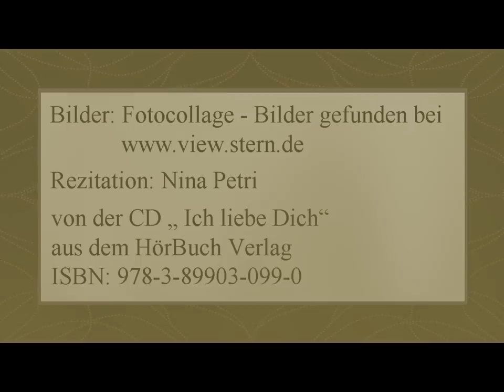Helga M. Novak „Liebe“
Rezitation: Nina Petri
von der CD „ Ich liebe Dich“
aus dem HörBuch Verlag
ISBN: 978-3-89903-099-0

Text:

und die Haare in deinen Achselhöhlen
die schmecken nach Salz und Schweiß
du - mein Geliebter - und bloß du
du brennst in den Spalten
flaches Glitzern läuft deine Arme entlang

ein Pferd versank im Flußsand
die Stuten standen herum und wieherten
betrübte Augen - zuletzt fiel die Nässe
in seine Apfelgroßen Nüstern
so lange roch es nach den Pferdeweibern

ich rieche dich und ich will dich
wenn ich dich ansehe bestehst du
aus lauter Sonnen
und du scheinst die sauberste
Anschaffung der Erde zu sein